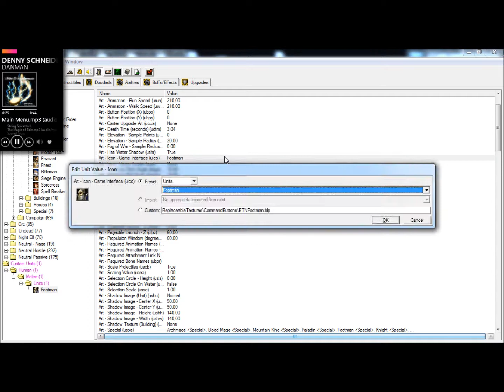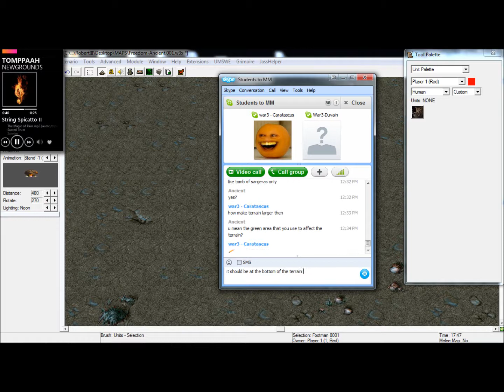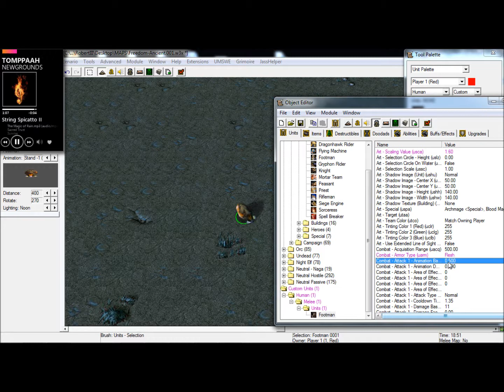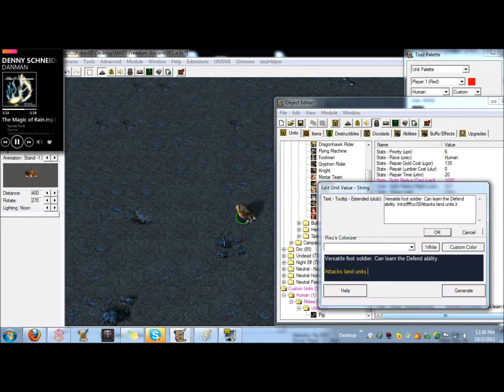making a pig tank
for lesson